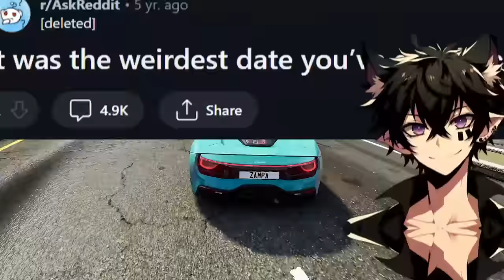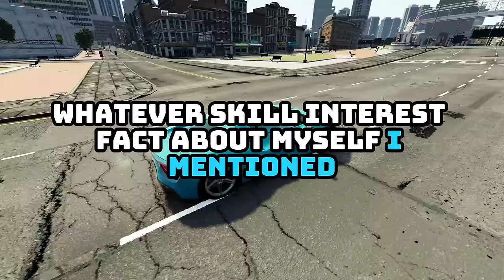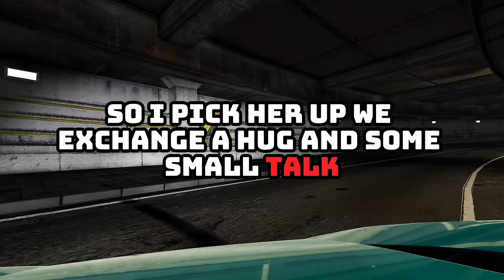WHAT Was The Weirdest DATE You’ve Ever BEEN On?